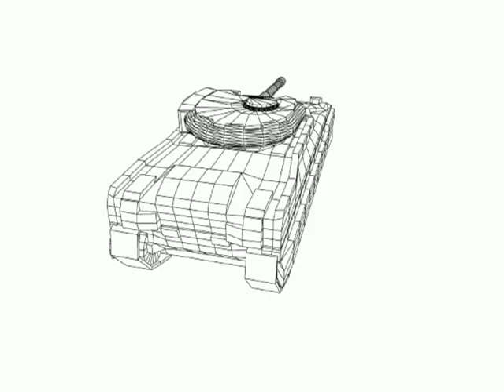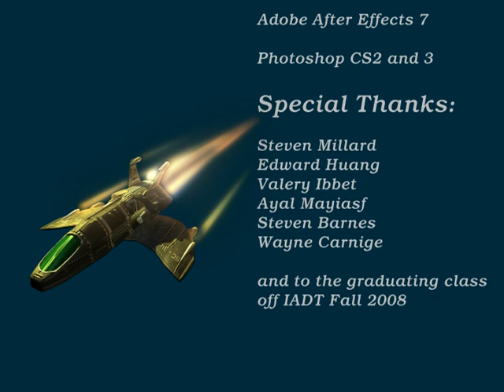Matthew Crafton Demo Reel 2008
This is a collection of my 3D work in 2008.